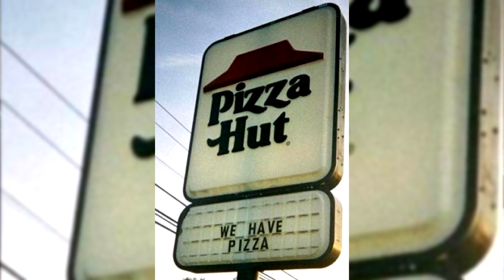ORDERING BONELESS PIZZA!! | Whos Chaos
ORDERING BONELESS PIZZA... Calling Pizza places to see if they carry it. I can't believe they said this to me...